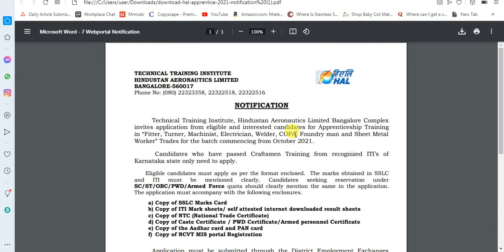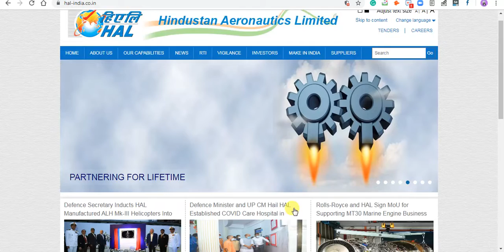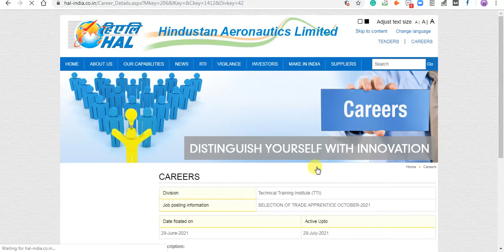HAL Recruitment 2021 Notification Released 10th ITI#hal.indin Check Application Process, Eligibility